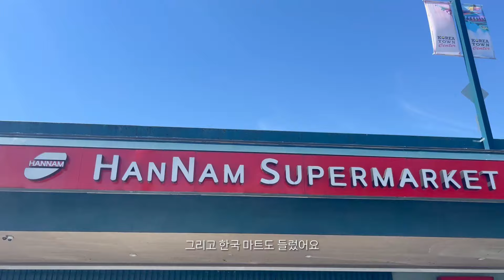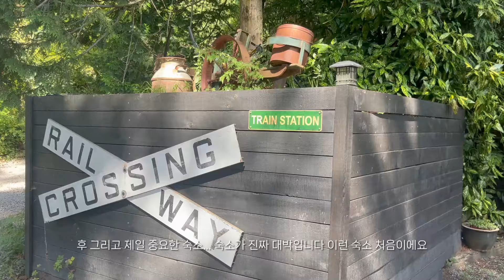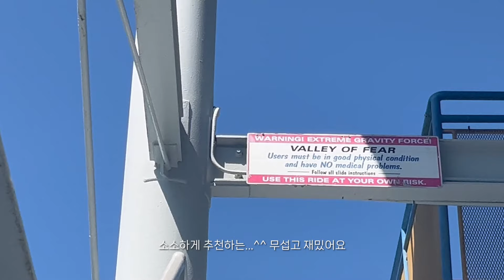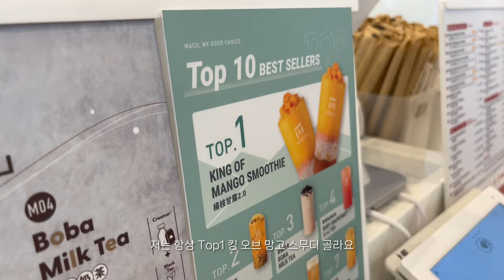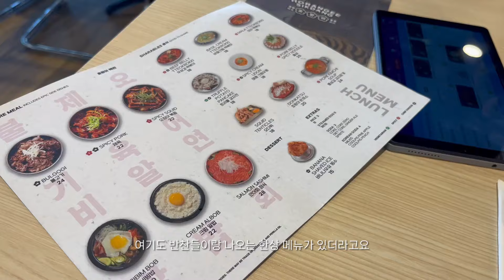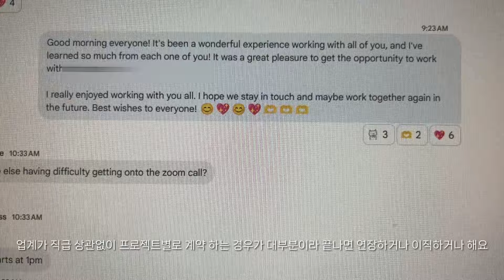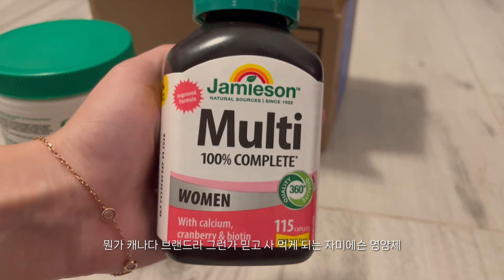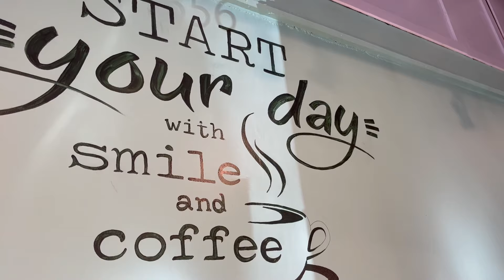밴쿠버 브이로그｜칠리왁 여행 & 너무 예뻤던 기차 숙소, 어쩌다보니 한식 위주 맛집, 애니메이션 회사 퇴사 후 고민과 계획 💻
Afternoon (Prod. by Lukrembo)

안녕하세요!
친구들과 칠리왁에 1박 2일로 여행을 다녀왔었는데 숙소가 너무 특이하고 예뻤어요!
여름 동안 추억도 많이 쌓고 재밌게 지낸 것 같아서 모아보니 뿌듯하네요.
제가 그동안 다녔던 애니메이션 회사를 퇴사를 했는데, 요즘 업계 상황이 안 좋아서 구직활동은 계속하겠지만 앞으로 뭘 하면서 살아야 할지 다시 고민하게 되는 요즘입니다... 😂